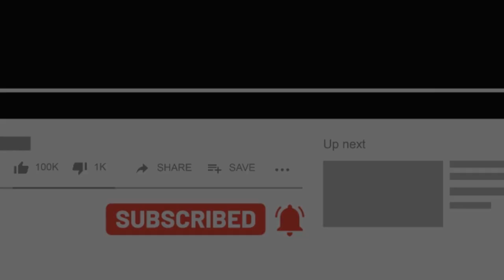مهم ترین پایتخت های ایران از دوره باستان تا پادشاهان قاجار